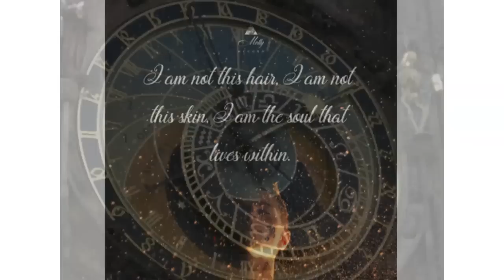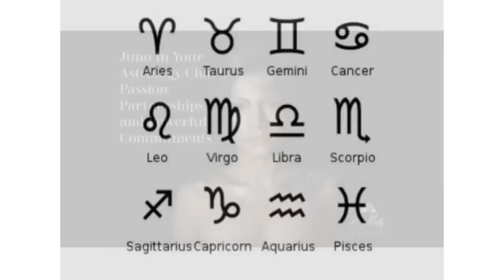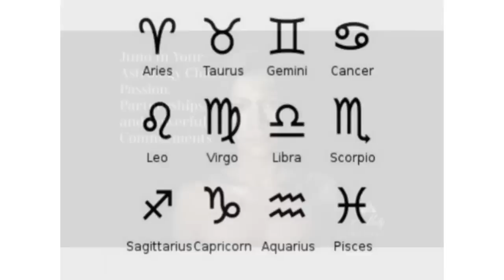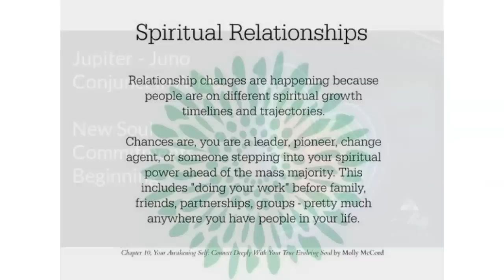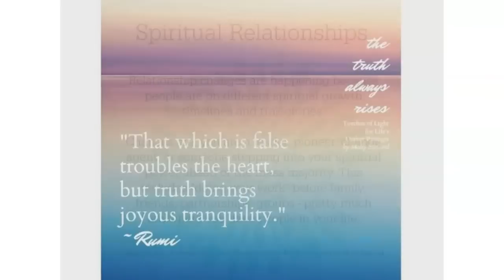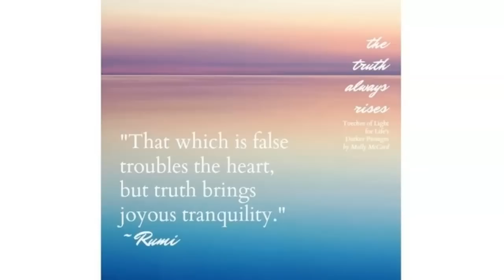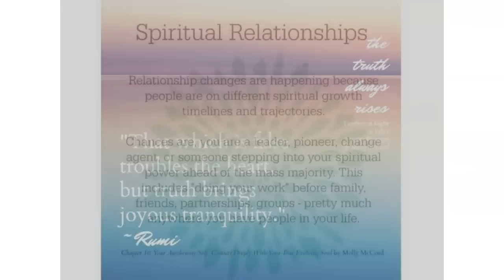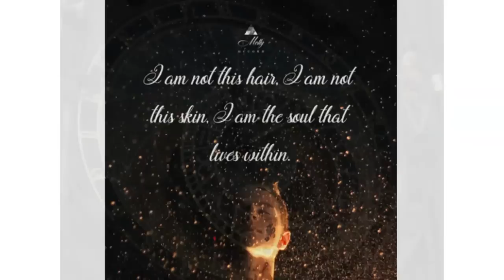New Soul Commitments Beginning - Jupiter Juno Conjunct in Aries - 2023 Astrology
How do you desire to partner and commit in this lifetime? What have soul contracts taught you about the people you are drawn to? Jupiter and Juno were conjunct in Aries from January 22 to 24, beginning a new cycle in relationships, partnerships, and commitments based on who you are now and what is authentically true for you. This energy may show you what you now require based on higher standards and self-value, as well as remind you of your power to create exactly what you need without settling or remaining stuck in karmic patterns. More to share in this podcast episode.

~ New book now available in digital, print, and audiobook versions ~ “Awakening Astrology: Five Key Planetary Energies for Personal Transformation”

In nine easy-to-follow sections, I lead you through 11 essential points for mastering abundance and opening up to more flows of financial income in your business. Use code MANIFEST to get the full program on sale!

~ 2023 Soul Growth Astrology Webinars ~ The major astrology of 2023 and how the energies will show up in your natal chart, including Saturn in Pisces, Pluto in Aquarius, Jupiter in Taurus, the 4 Mercury retrogrades, Venus retrograde, and the 4 eclipses as the Nodes of Fate change signs. Wow! Check it out

Molly McCord, M.A., is a bestselling author of ten books, professional intuitive astrologer, podcaster, business strategist, and modern consciousness teacher.
Since 2013, over 50,000 copies of Molly's books have been downloaded globally with 4 books reaching #1 in their categories and 4 recognized as Hot New Releases. Her debut memoir, “The Art of Trapeze: One Woman's Journey of Soaring, Surrendering, and Awakening”, hit #1 in 2 Amazon categories within 3 days and hitting #6 worldwide in the Kindle Top 100. One of her publishing projects, “Modern Heroine Soul Stories”, features 24 contributing authors in a special inspiring book with all proceeds being donated to the non-profit, Women for Women International.
Molly has a B.A. in Political Science and Women’s Studies, and a Master’s degree in International Relations and Diplomacy as a formal channel for understanding Global Consciousness with a Jungian perspective.
With over 25 years of sales, marketing, business development, and leadership experience, Molly aims to support more entrepreneurs, solopreneurs, healers, and authors build their dream business in practical, solid ways.